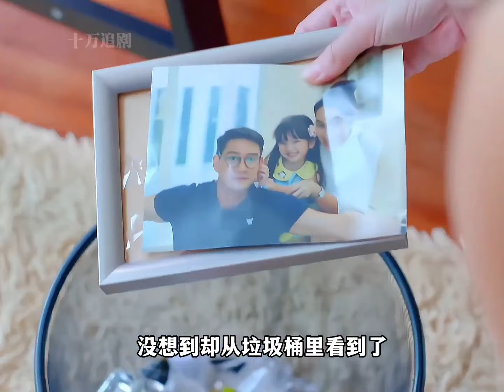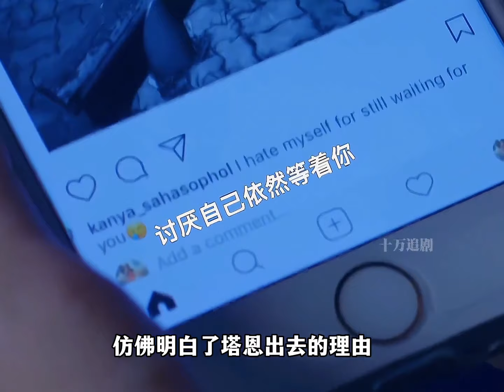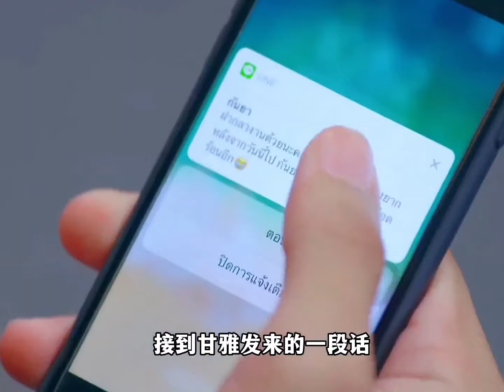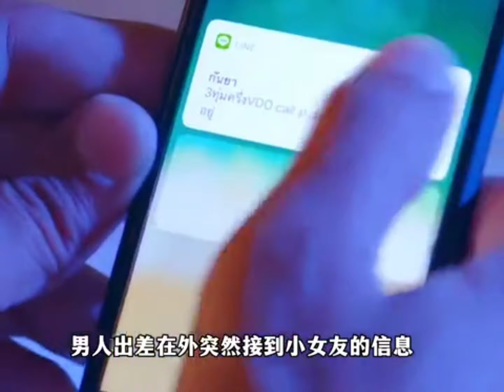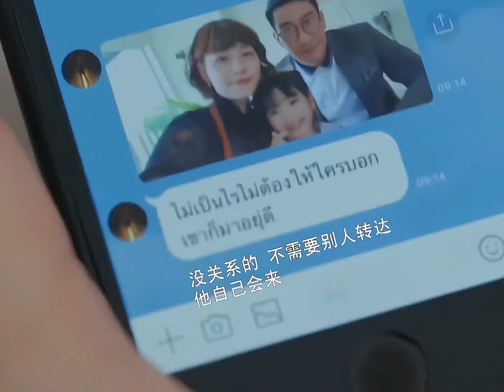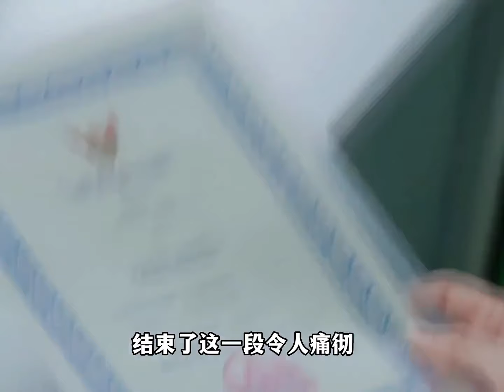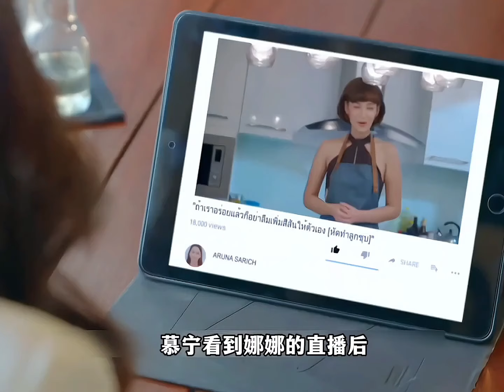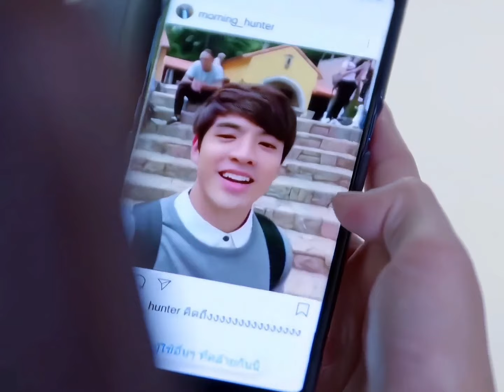一口气看完狗血泰剧《妻不择食》女人好心收留妹妹到家里暂住，殊不知把自己的老公也赔进去了